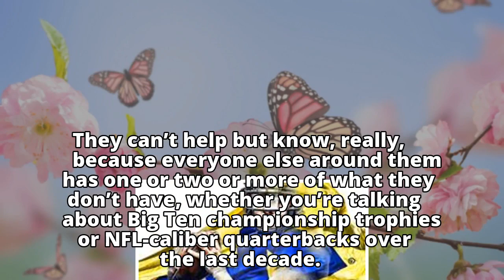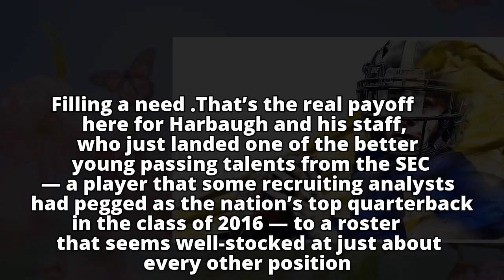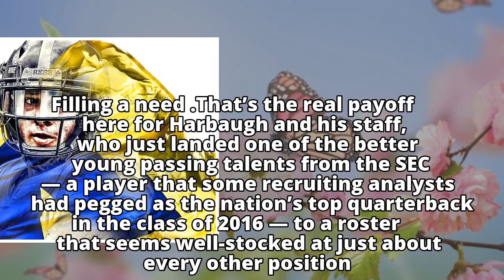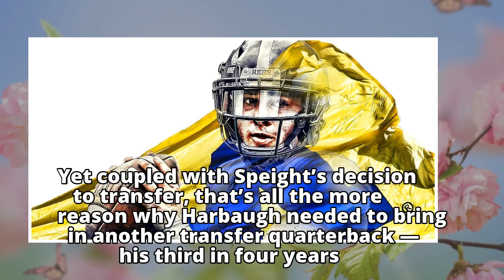Niyo: Can Patterson help Michigan win arms race?